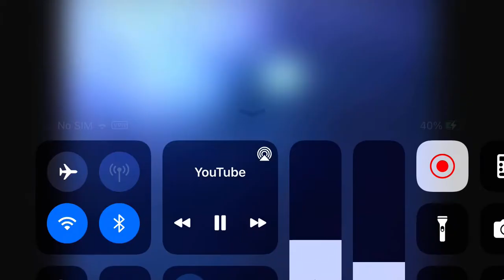W Promo: The Shopping Bags (2002)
credit to penguin video store.